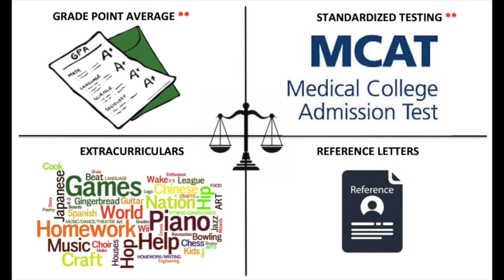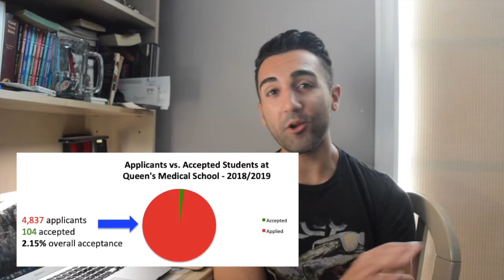How to get ACCEPTED to Queen’s University Medical School - UNOFFICIAL STUDENT GUIDE 2019/20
Video #3 in the, "How to get into an Ontario Medical School," series - Today's video... the awesome Queen’s University!

Nothing that I say in my videos is meant to be taken as an official statement from the university itself. Last year when I was applying to medical school, I really wished that I had a video that could help guide me on what I needed to do to get in. Hopefully these videos can help a few people in similar situations and help reduce some of the anxiety associated with being a premed student. Good luck to everyone applying this year! ALWAYS CHECK DIRECTLY WITH  QUEENS REGARDING OFFICIAL REQUIREMENTS OR INFO ON THEIR MD PROGRAM.

*Timestamps*

Intro - 0:21

School Analysis - 1:08

Step 1 - GPA Cutoff - 3:40

Step 2 - MCAT Cutoff - 5:46

Step 3 - ABS + References - 7:05

My ABS Examples - 9:03

Specifics on References - 11:02

Step 4 - Full File Review / Ranking - 11:58

Step 5 - Interviews - 13:16

Step 6 - The Final Decision - 15:00

Post-Interview Scoring / blooper :) - 15:24

Outro - 16:27

*Queen’s University Links*